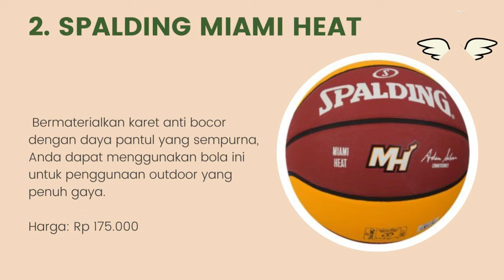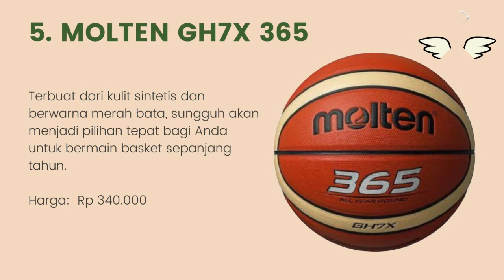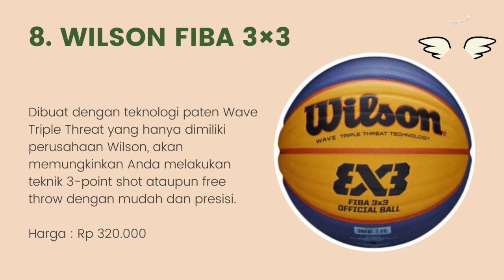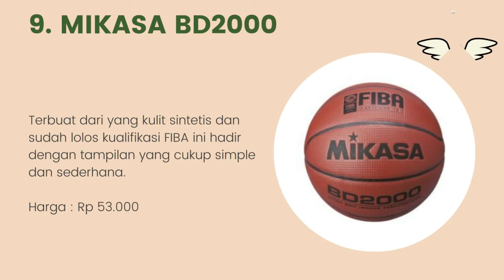10 Rekomendasi Bola Basket Terbaik Tahun 2022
Halo teman-teman gimana kabarnya nih ? semangat semuanya ya. oke teman-teman kali ini saya membahas tentang 10 Rekomendasi Bola Basket Terbaik Tahun 2022. untuk lebih lanjut simak videonya sampai habis mantul.